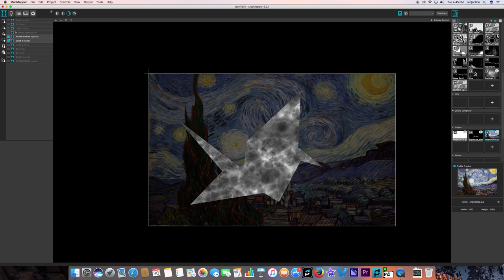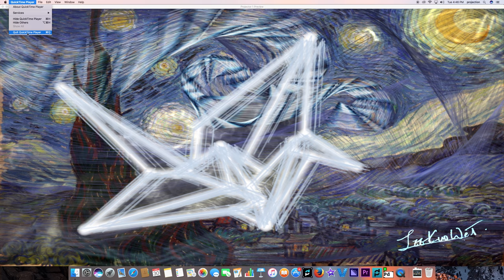Projection Mapping Project02_01_02 Starry night process